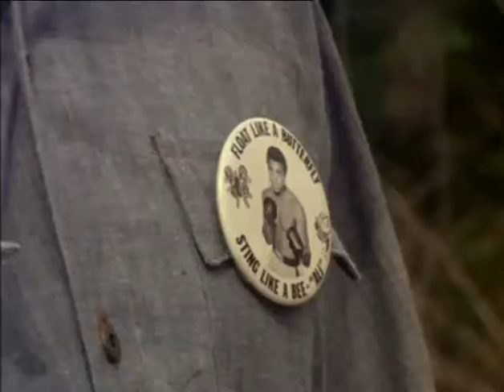Muhammad Ali a Próféta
Magyarul